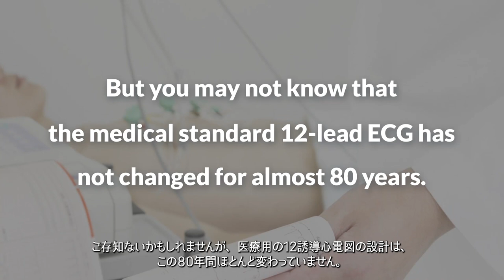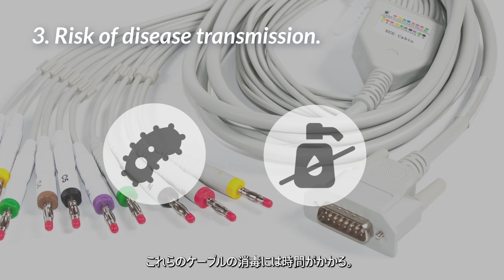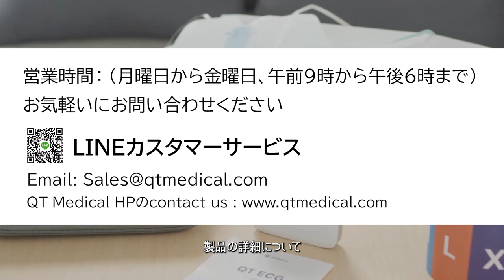QT Medical 12誘導心電図の新提案